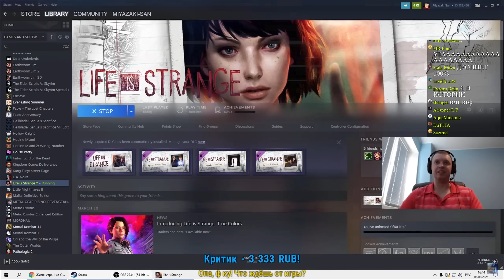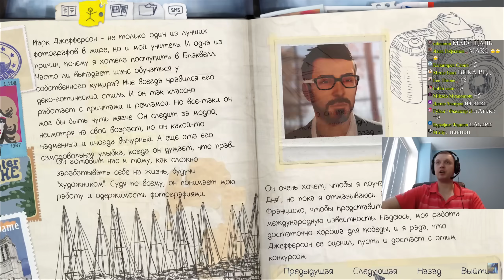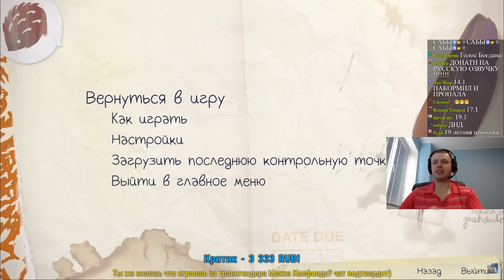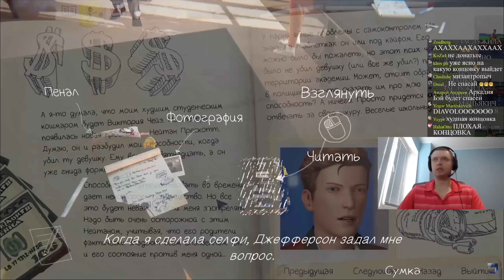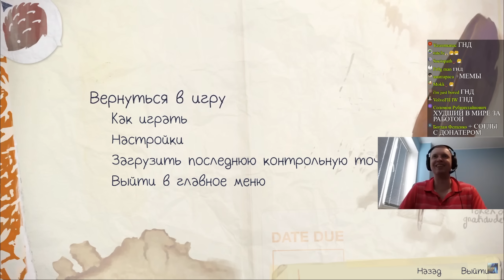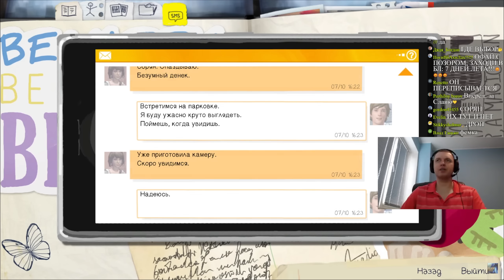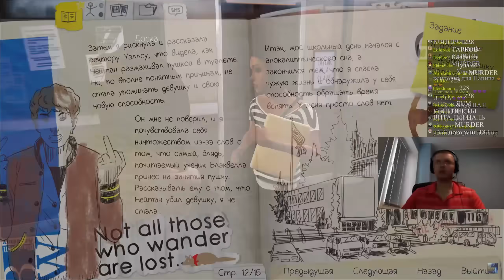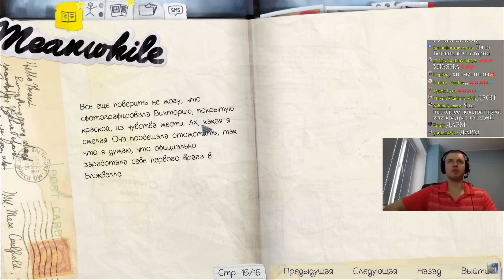ПАПИЧ ИГРАЕТ В Life is Strange! (часть 1)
ПАПИЧ ИГРАЕТ В LIFE IS STRANGE! (часть 1) / Папич проходит Life is Strange (часть 1)

Таймкоды:

00:00 - что Папич ожидает от игры
0:58 - Начало игры. Сон (мб не сон)
3:13 - Урок. Знакомство с Максин с Папаней
12:50 - Коридор. Знакомство с челами из академии
16:02 - Туалет. первое проявление "супер-силы"
19:24 - Снова урок, осознание и использование супер-силы
25:00 - Спас синеволосую девочку от смерти
31:20 - Двор Академии. Новые персонажи
42:10 - переиграл Викторию
46:14 - Общежитие. Своя комната